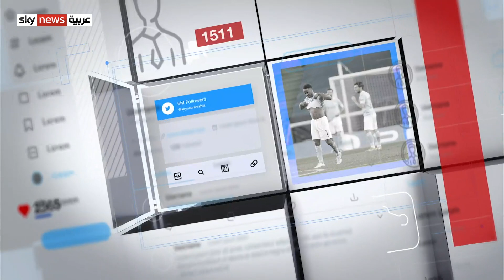حملة تضامن مع بائع كعك لبناني تعرض للتنمر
شهدت مواقع التواصل الاجتماعي في لبنان حملة تضامن واسعة مع بائع كعك متجول في مدينة طرابلس شمال البلاد، بعد أن تعرض للتنمر من أحد المؤثرين على منصة تيك توك